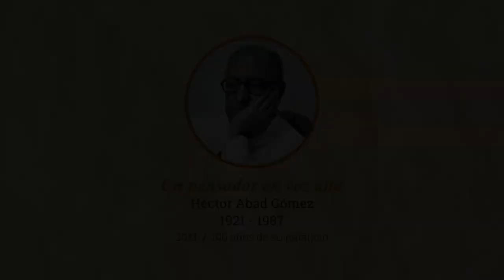Política - 100 años del natalicio de Héctor Abad Gómez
Pese a que han pasado 34 años desde su muerte, pareciera que los postulados de Héctor Abad Gómez guardan una particular vigencia. Su voz inscrita en el pasado, nos habla en el presente con profundas lecciones sobre las realidades que seguimos enfrentando como colombianos.

Hoy, que se cumplen cien años de su natalicio, recordamos estas pertinentes palabas del profesor Abad Gómez, ilustre egresado de la UdeA, quien fue también Secretario de Salud Pública, diputado y representante a la Cámara.

«Los políticos deberían ser "poliatras", es decir, especialistas en el tratamiento de las patologías sociales» dijo.